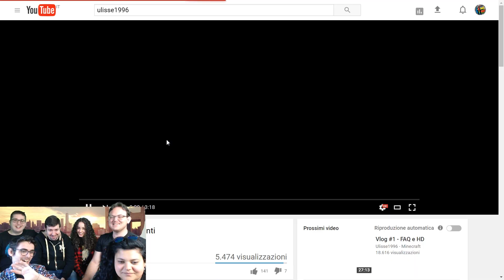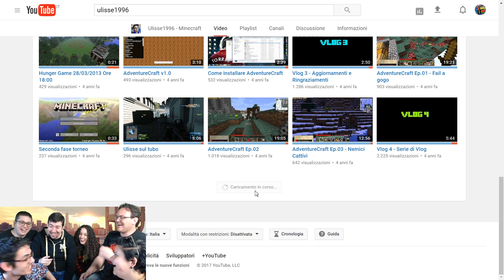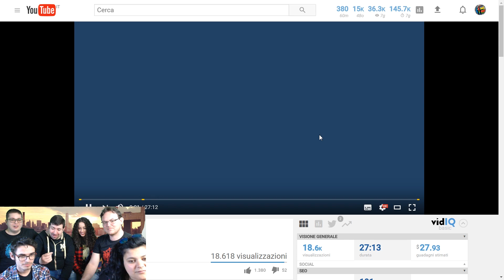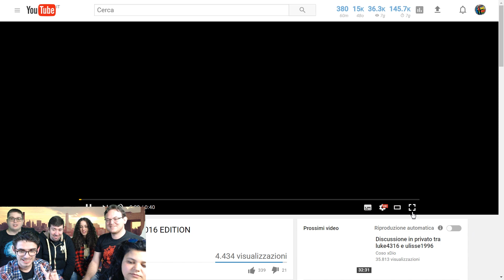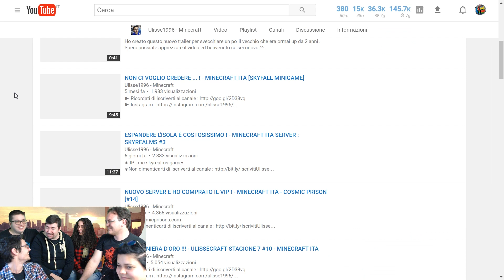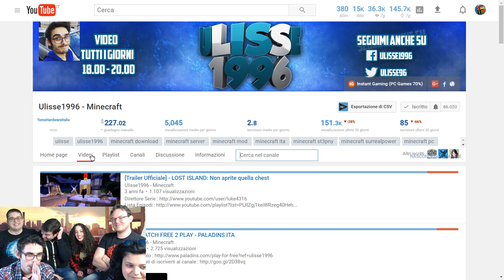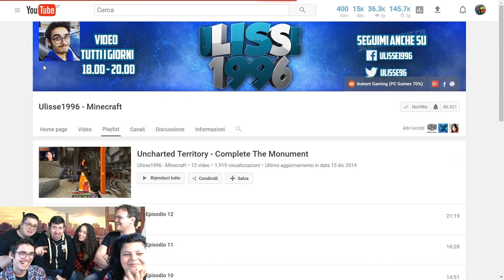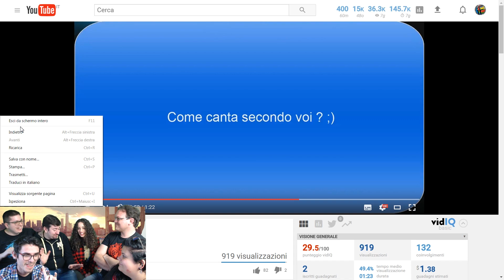REAZIONE VECCHI VIDEO DI ULISSE1996 - RISATE ED IMBARAZZO !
video :D